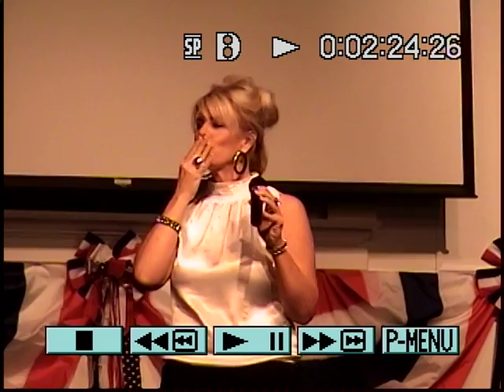One More Day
Jill singing to her dad.